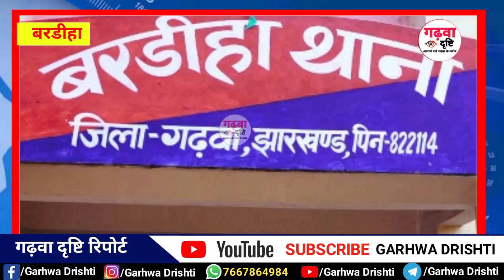Garhwa News।। बरडीहा थाना को मिली बड़ी कामयाबी डायन बिसाही मामले में फरार चल रहा अभियुक्त गिरफ्तार।।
Garhwa ki khabar
Garhwa news

गढ़वा दृष्टि के अनोखी कहानी देखे